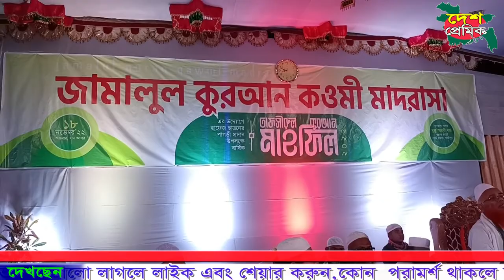ক্যাপ্টেন হারুন অর রশিদ চৌধরী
Please Enjoy & Don't take it Seriously.
Bangla Dubbing
Funny Dubbing